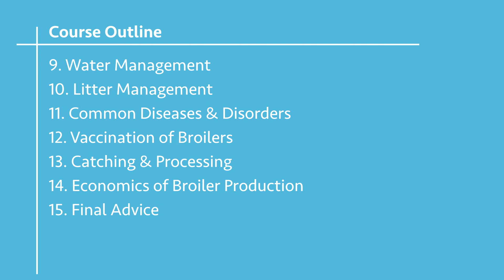Secrets to Successful Broilers Farming - Course Introduction and Outline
This comprehensive course will equip you with everything you need about broiler farming, from building your poultry structure and raising chicks to harvesting your flock.

This course covers the essentials you need to know before starting a broiler operation and includes specific information about poultry farming in Africa. You'll learn the proper procedures and tasks for maximum survival rates for your chicks, the right nutrition, hygiene management, and disease control to get the best from your birds, and discover cost-saving techniques and business skills to help you find a market and grow your farm!

This course is the ultimate guide to successful broiler farming, and you don't want to miss out on this opportunity to learn from experts in the field. Join us Today and start your journey to a profitable broilers farm!

Course Outline (15 Video Lessons)

✔️ Introduction
✔️ Poultry House Structure
✔️ Brooder Construction
✔️ Brooding Equipment
✔️ Chick Placement
✔️ Brooder Management
✔️ Poultry Equipment
✔️ Feed & Feed Management
✔️ Water Management
✔️ Litter Management
✔️ Common Diseases & Disorders
✔️ Vaccination of Broilers
✔️ Catching & Processing
✔️ Economics of Producing Broilers
✔️ Final Advice